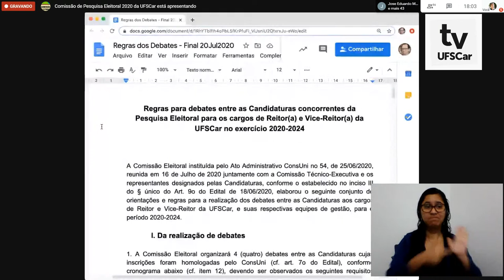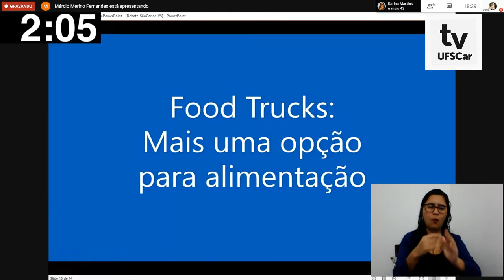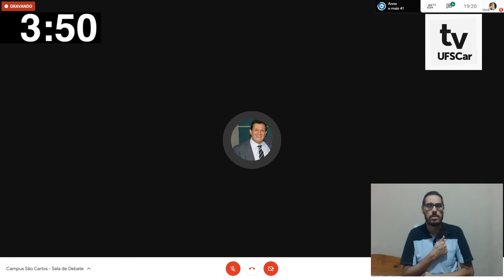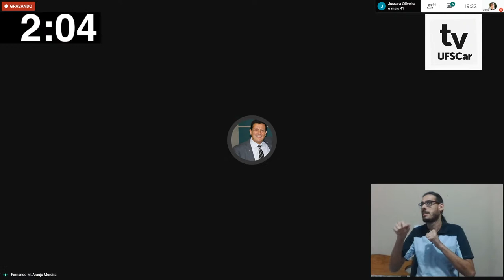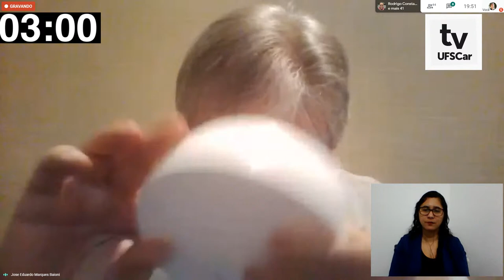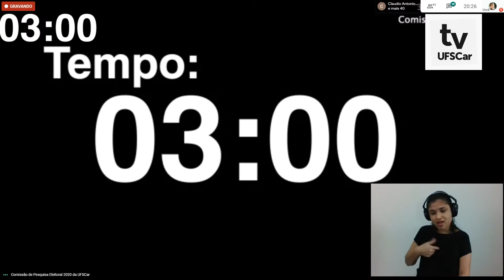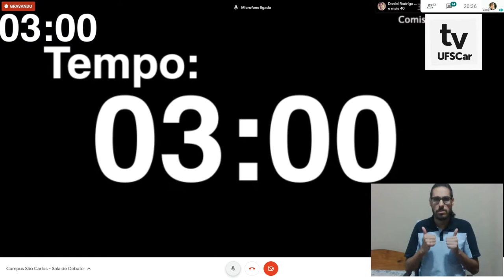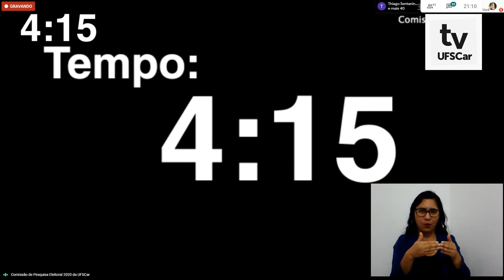Debate entre Candidaturas - Reitoria - Campus São Carlos